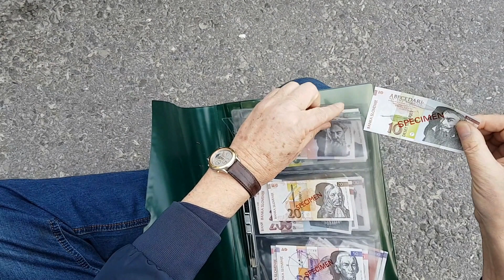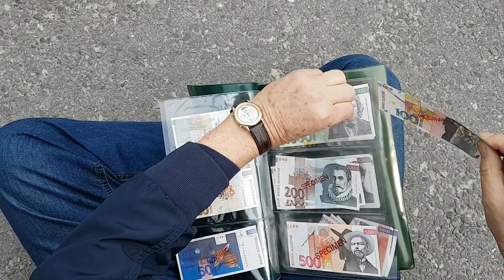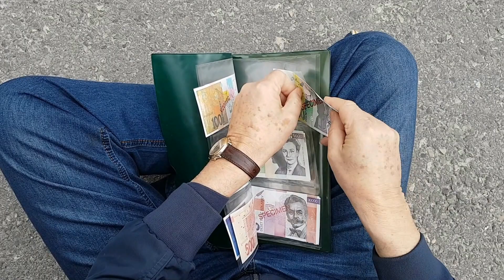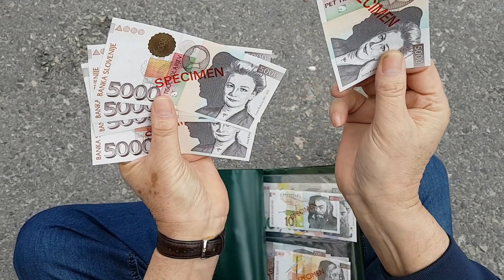Slovenski bankovci - tolarji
To so slovenski bankovci - tolarji, ki so bili naše plačilno sredstvo do leta 2007. Nato pa smo začeli uporabljati sedanje evre.
To je posnetek z zgodovinskim pogledom na število in po posameznih vrednostih nekdanjih slovenskih bankovcev avtorja Miljenka Licula in Daneta Petka kot soustvarjalca. In še predstavitev znamenitih Slovencev, ki so krasili naš prvi slovenski denar./Janez Temlin/05042017/